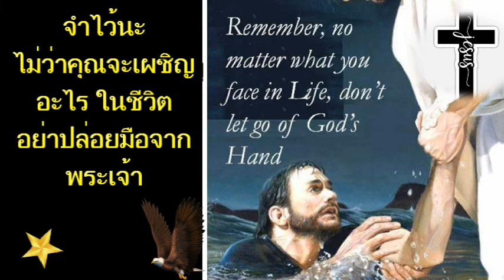Don't Let Go of God's Hand ✝️💖อย่าปล่อยมือจากพระเจ้า @Destiny@by G* Aj&Kim ⭐🦅